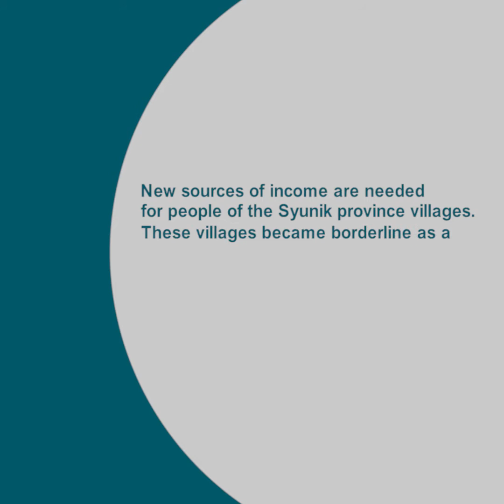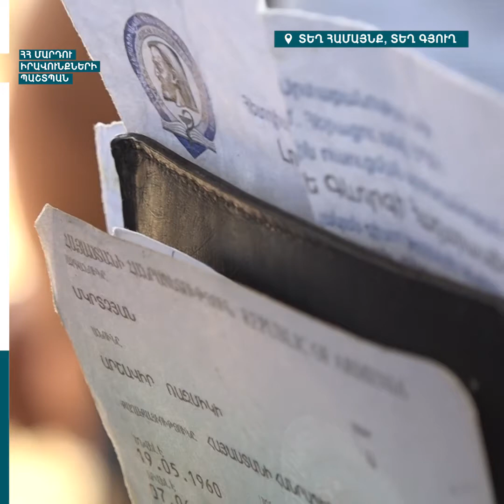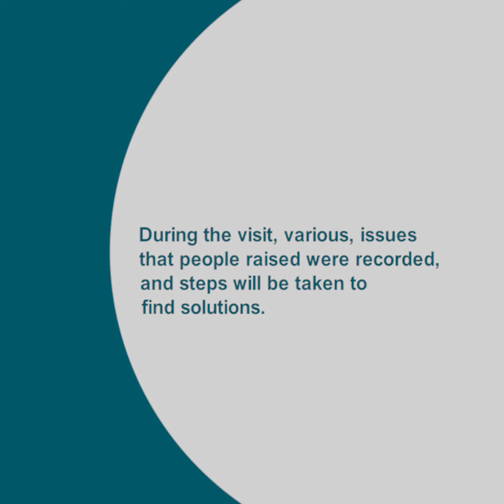Պատերազմից հետո Սյունիքի սահմանամերձ դարձած գյուղերի բնակիչներին անհրաժեշտ են եկամուտի նոր աղբյուր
Պատերազմից հետո Սյունիքի մարզի սահմանամերձ դարձած գյուղերի բնակիչների համար անհրաժեշտ են եկամուտի նոր աղբյուրներ, նոր լուծումներ:

Շատ բնակիչներ ադրբջանական զինված ուժերի անօրինական արարքների պատճառով զրկվել են տներից, արոտավայրերից ու հողատարածքներից ու նրանց իրավունքները շարունակում են մնալ խախտված:

Տեսանյութում ներկայացված են մարդկանց խնդիրները, կարիքները, որոնք գնահատելու համար Մարդու իրավունքների պաշտպանն ու ՄԱԿ-ի Բնակչության հիմնադրամի ղեկավարը համատեղ այց էին իրականացրել Սյունիքի մարզ:

Այցերի ընթացքում մարդկանց բարձրացրած սոցիալական տարաբնույթ հարցերն արձանագրվել են, և Մարդու իրավունքների պաշտպանի իրավասությունների սահմաններում միջոցներ կձեռնարկվեն լուծմանը նպաստելու ուղղությամբ: